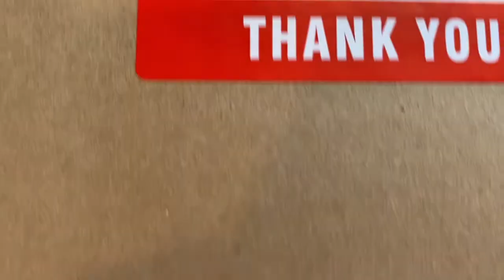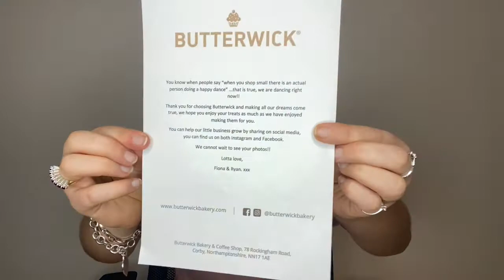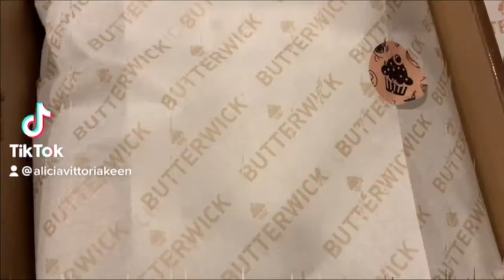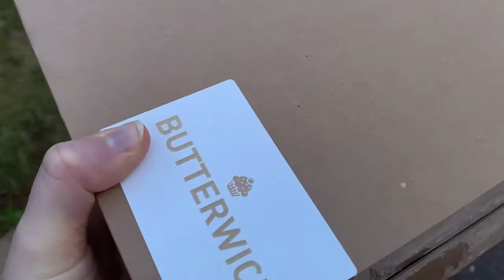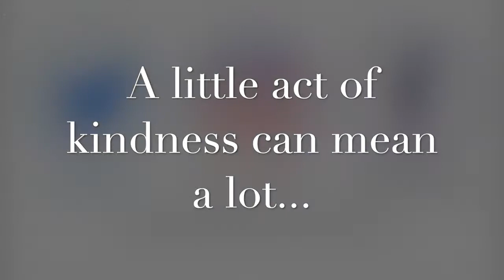Butterwick Bakery Review